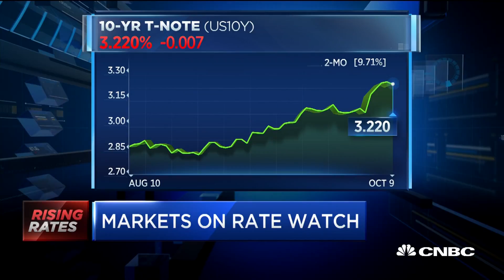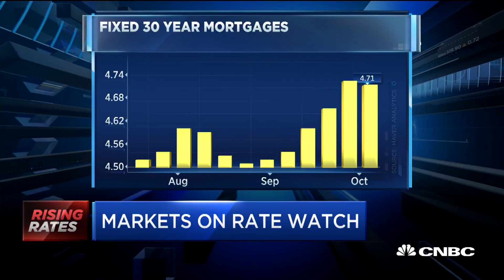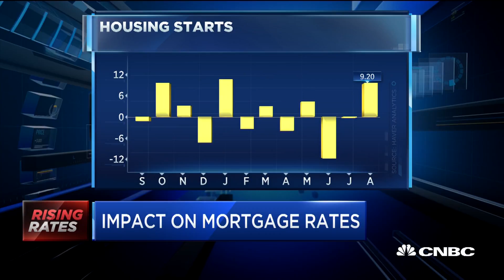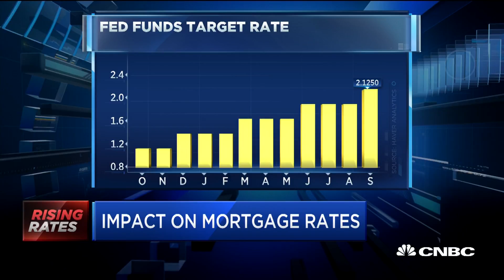Market confidence can be disrupted with market correction, says Robert Shiller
Robert Shiller, Yale professor of economics and co-founder of the Case-Shiller Index, joins 'Squawk on the Street' to discuss rising rates and the impact on mortgage rates.